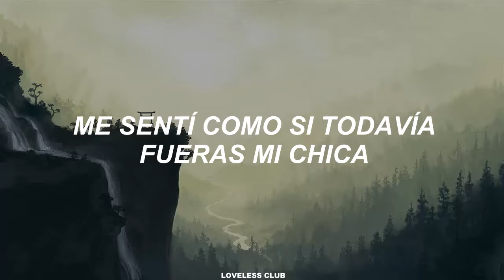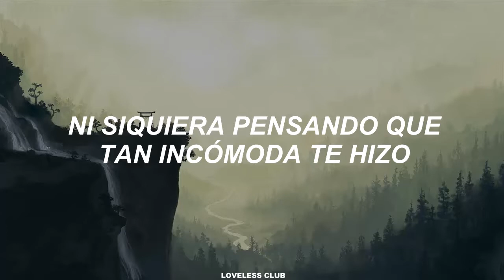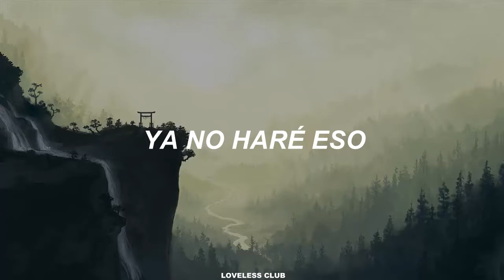NAM TAE HYUN (SOUTH CLUB) – GROWN UP [Sub. Español]